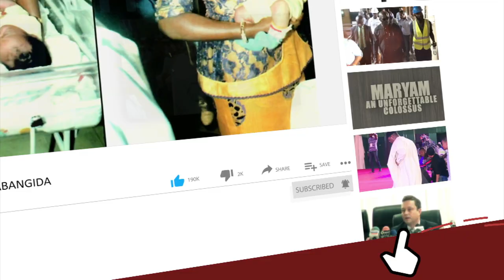Wike, Ortom, Makinde, Ikpeazu, Ugwuanyi Unrelenting - Watch Arrival of G-5 Governors In Benue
G-5 CONVERGE IN MAKURDI

Benue State Governor, Samuel Ortom receives Governors Nyesom Wike of Rivers State, Okezie Ikpeazu of Abia State as well as Ifeanyi Ugwuanyi of Enugu and Seyi Makinde of Oyo states ahead of the flag-off of PDP election campaigns and commissioning of some projects executed by the Benue State Governor in Makurdi on Monday, November 7th, 2023.